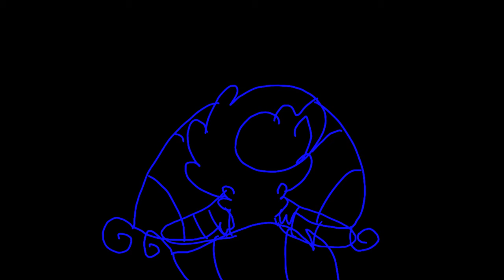Meteorite meme (Flipaclip)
Im sick and its hard to breath
I didnt even go to school today
But I wanted too
Ocs: Maddi, Conner

DELTA RUNE IS THE BEST